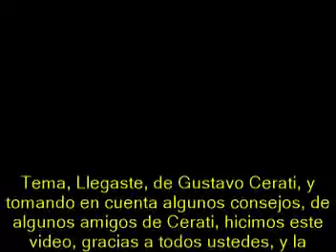Tributo a Gustavo Cerati,15, por Ultramau117.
Recordando algunos ayeres...